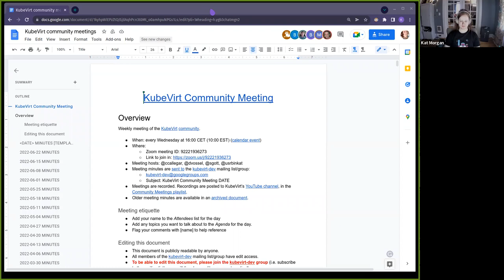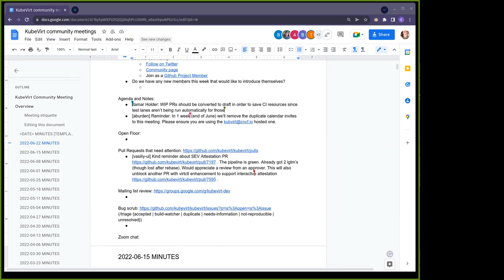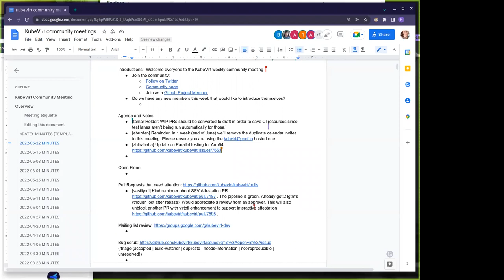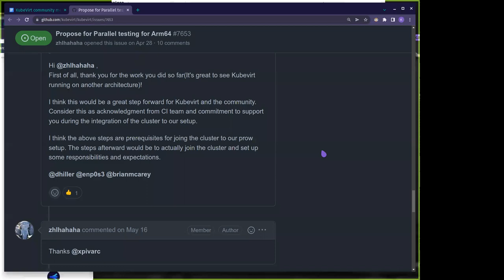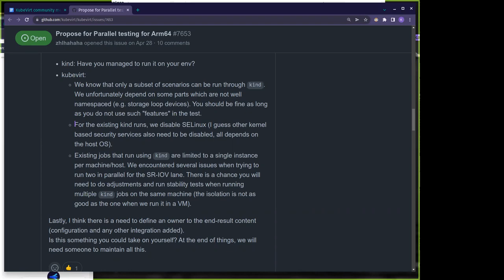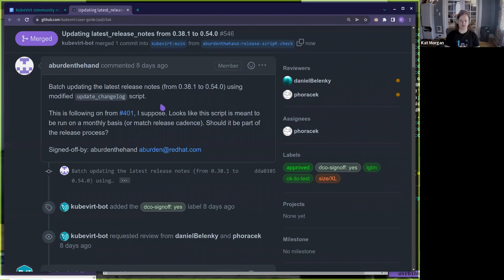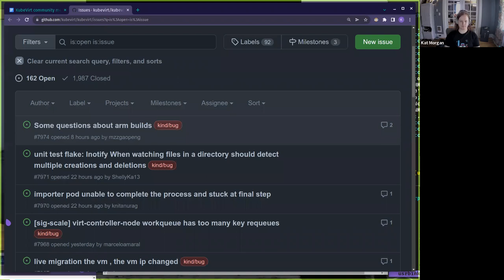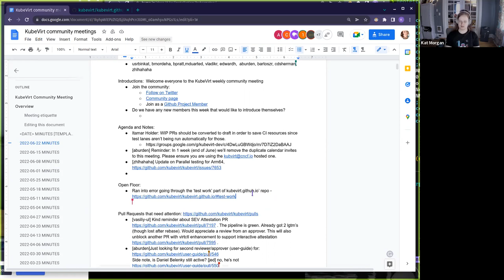KubeVirt Community Meeting 2022-06-22